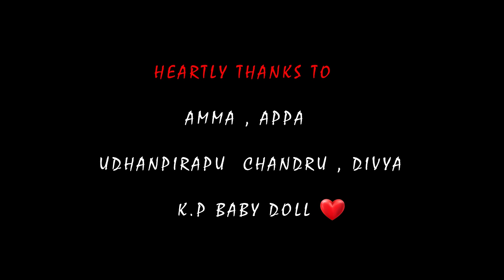MASS AHH MARANAKATTI | PALLAVARAM GANA HARI |LOCAL ATTI PULLINGO| FRIENDSHIP SONG! 2021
singer : pallavaram gana hari
lyrics:gana Gopi
Direction: sathish kumar
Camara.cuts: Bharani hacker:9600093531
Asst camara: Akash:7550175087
Drone shots: Arun